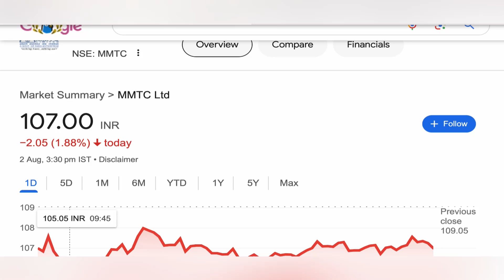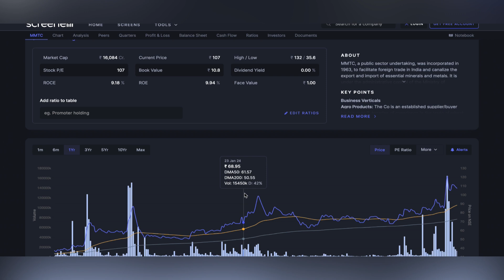MMTC LTD SHARE | MMTC LTD SHARE NEWS 🍁 MMTC SHARE TARGET ANALYSIS MMTC BIG UPDATE STOCK 04-08-2024